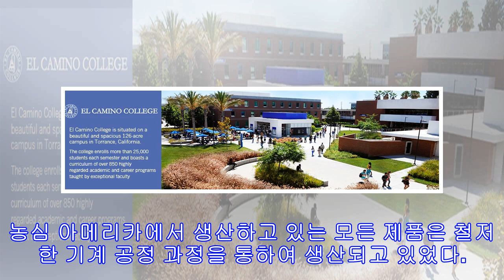[특집] 농부의 마음을 담은 라면의 탄생을 보다! -1-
차가운 바람이 불어오는 겨울이 되면 어떤 음식이 생각날까?아마 대한민국 국민이라면, 그 누구나 따뜻한 국물과 함께 몸을 녹일 수 있는 음식이 떠오를 것이다. 따라서 설렁탕, 육개장 등의 국과 탕이 생각난다. 그러나 이러한 요리들은 사먹자니 돈은 들고, 만들어 먹자니 귀찮다. 이럴 때 수많은 사람들은 자연스레 라면 봉지를 선반에서 꺼내고, 냄비에 물을 담아 끓이기 시작한다. 이렇게 저렴한 가격으로 많은 한국 사람들이 먹고 있는 라면! 대한민국이 사랑하는 그 라면! 대한민국 국민이라면 누구나 먹어 본 기억이 있을 그 라면에 대해, 그리고 이러한 라면의 탄생 과정을 살펴보기 위하여 현재 라면 생산의 국내 일등 기업으로서 세계를 향해 나아가는 농심의 해외지사인 ‘농심 아메리카’를 방문해 보았다. 필자를 포함한 7명...